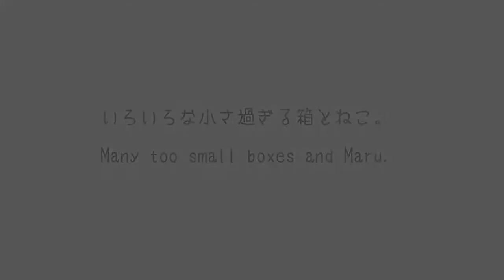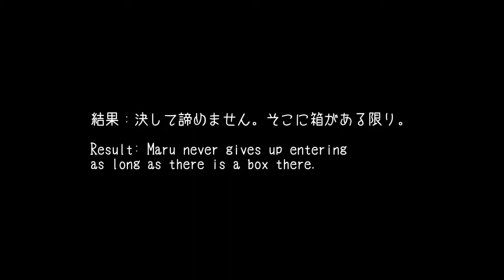いろいろな小さ過ぎる箱とねこ。 Many too small boxes and Maru